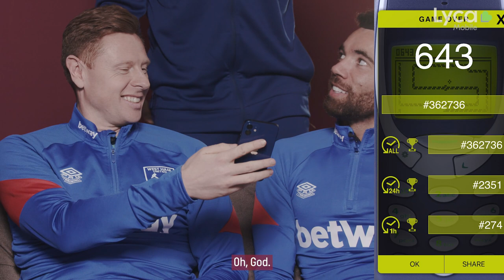MOBILE MEMORIES WITH MARTIN, FREDERICKS AND CRESSWELL | PRESENTED BY LYCA MOBILE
David Martin, Ryan Fredericks and Aaron Cresswell sit down with Stevo The MadMan to discuss their earliest memories of mobile phones! - Presented by Lyca Mobile.